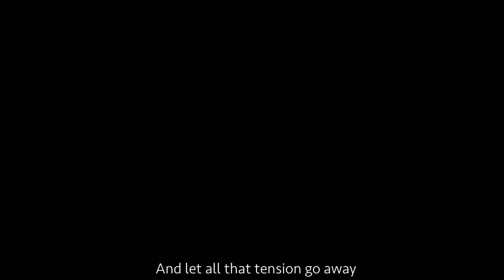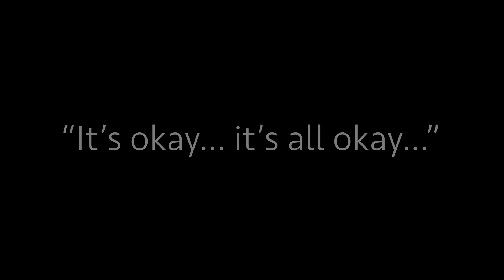"It's Okay..." | Poetry by PJ #3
This is a poem to anyone who feels down, overwhelmed, stressed or any type of negative emotion. Just know that there is always light at the end of the tunnel and you should always keep moving forward no matter what. This is an uplifting poem for those who need help.

If you didn't, leave a dislike

If you see this, comment "positive vibes" :)